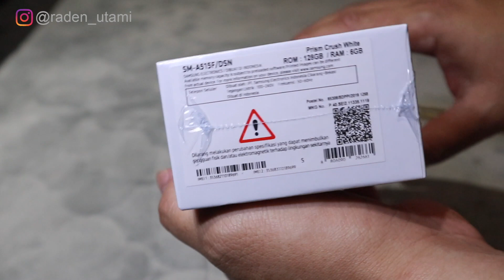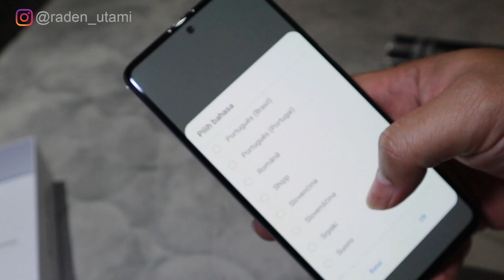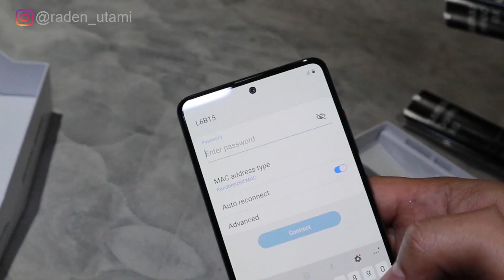TAMBOX - Unboxing Samsung Galaxy A51